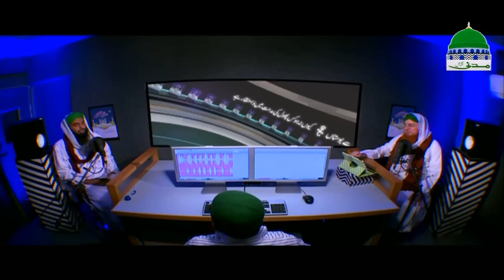Kalam | Naghmat e Raza Ep 31 | نغماتِ رضاء | Aala Hazrat | Madani Channel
⌂ Haji Abdul Habib Attari conducting a very beautiful series in the name of "Melodies of Raza"

⌂ (Naghmat e Raza - نغماتِ رضاء) Episode 31

⌂ Watch one of the complete and wonderful programs of Madani Channel

⌂ Watch and listen beautiful, melodious and heart touching Islamic poetry

⌂ (Naat Sharif, Kalam,Manqabat) of Aala Hazrat Imam Ahmed Raza Khan Barelvi رحمۃ اللہ علیہ

⌂ Recited by rising Naat reciters of Madani Channel